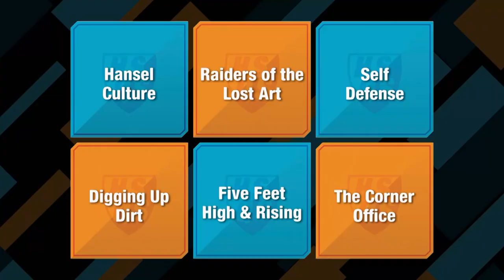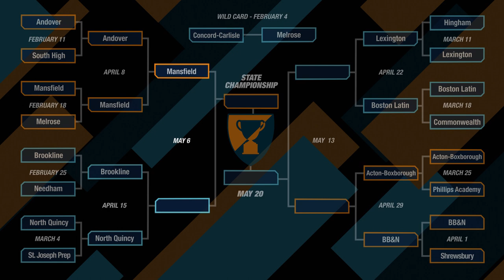Andover vs. Mansfield | Quarterfinal #1 | HSQS (1410)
The Season 14 Quarterfinals START HERE!
Watch Andover and Mansfield compete for the first spot in the High School Quiz Show Final 4! Who will make it to the next round? Tune in and find out!

Don't miss out on the premiere of this episode, LIVE on Saturday, April 8 at 6pm/est here on YouTube! Who are you cheering for? 🔥

Toss-up Round: 1:59
Meet the Teams: 9:54
Head-to-Head: 11:34
Category Round: 13:43
Lightning Round: 20:15

Major funding for High School Quiz Show® is provided by Safety Insurance. Additional funding is provided by the Museum of Science, Massachusetts Teachers Association, Xfinity, UMass Amherst, Eastern Bank and Subaru of New England. High School Quiz Show is filmed in boston massachusetts.